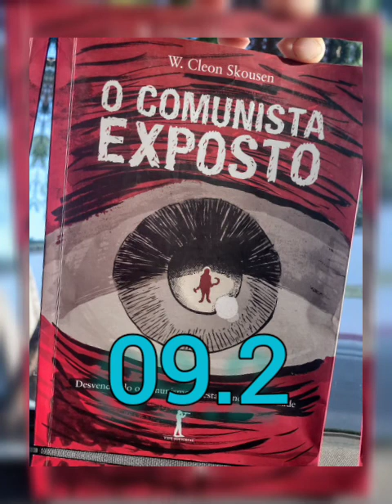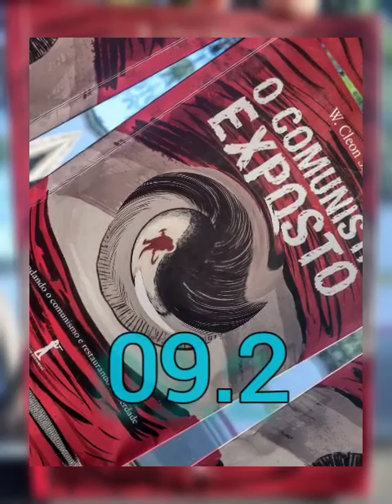09.2 - O COMUNISTA EXPOSTO - W. Cleon Skousen (Ataques Comunistas ao Mundo livre no Pós Guerra - II)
AUDIOLIVRO VOZ HUMANA

       Ao final da 2ª GGM, Skousen não pensava escrever um livro campeão de vendas em todo EUA. Muito menos imaginaria estar incluso entre os grandes clássicos da Guerra Fria.
       Skousen procurava escrever apenas um volume sintetizando a visão do comunismo, de suas artimanhas e técnicas, algo que fosse fácil e simples de se compreender. Pensou em demonstrar, de forma clara, como essa seita visa destruir a ética e moralidade judaico-cristã, como buscam o poder e a hegemonia ideológica e, enfim, como é uma perigosa ameaça à liberdade em todo mundo!
       Cleon Skousen sabia que algumas obras com este tema já eram presentes nas bibliotecas acadêmicas, até mesmo enciclopédias traziam algo, de forma superficial as vezes, mas traziam. Contudo sua inconformidade com a superficialidade que o tema era tratado incomodou-o a ponto de escrever esta tão brilhante e esclarecedora obra!